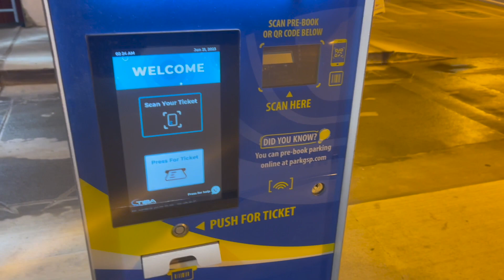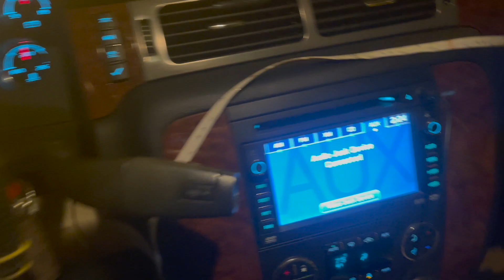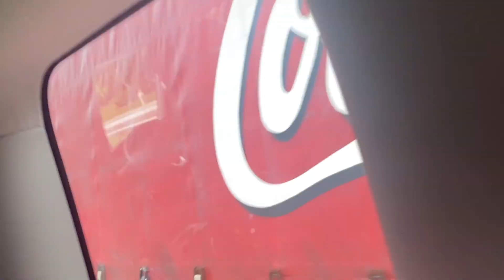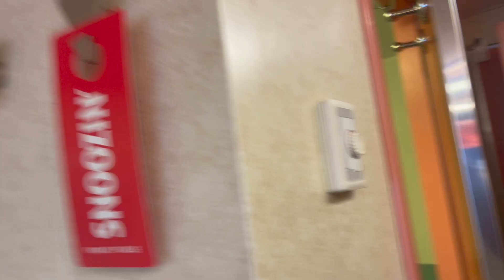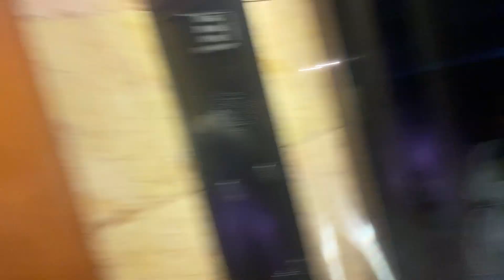Cozumel Mexico Tour | Family Trip Vlog | My Second First Flight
Blessings 🙏🏾🖤

DSO 🔋🌎

Tic Tok- _tim.lee